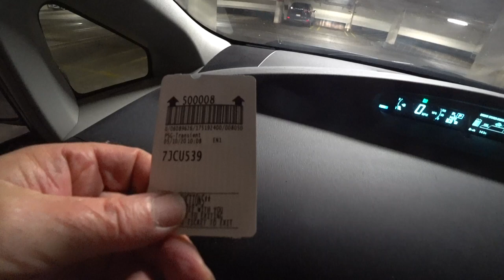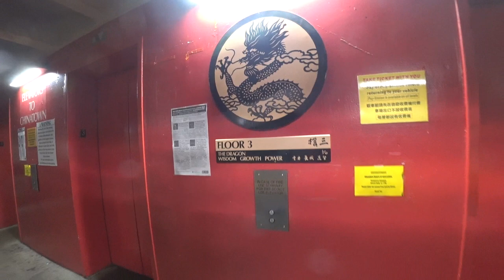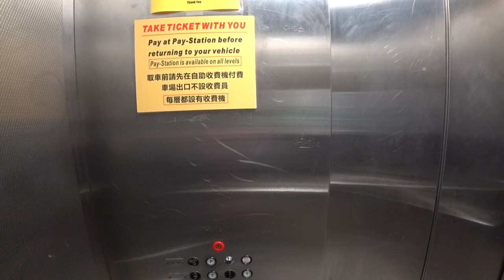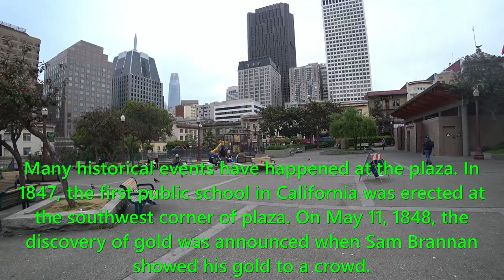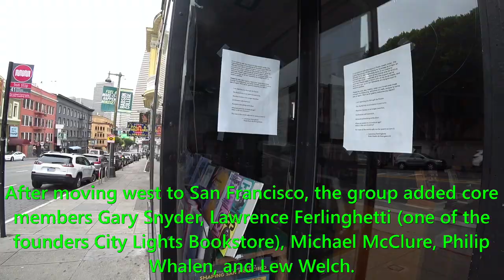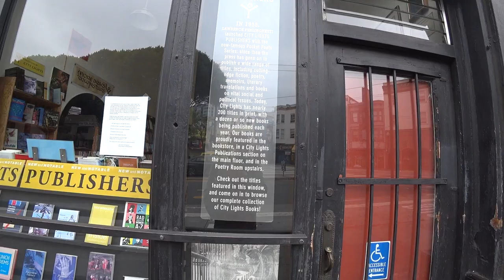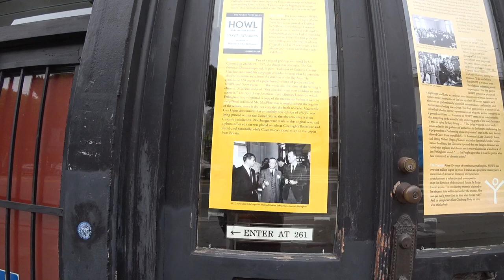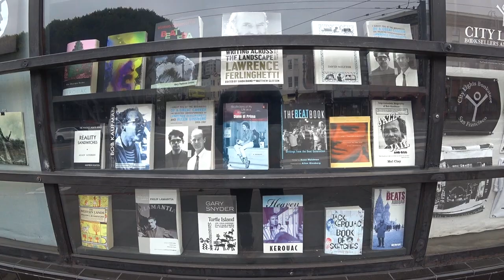City Lights Bookstore in San Francisco - A little gem off the beaten track.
There are many beautiful and interesting sites to see and this is one of them. Typical run off the mill tourists don't come here but the ones who do can appreciate rich history behind the City Lights.
City Lights Bookstore. ... Both the store and the publishers became widely known following the obscenity trial of Ferlinghetti for publishing Allen Ginsberg's influential collection Howl and Other Poems (City Lights, 1956)